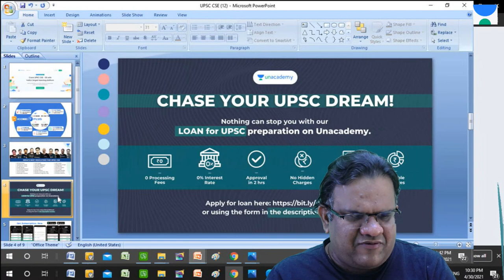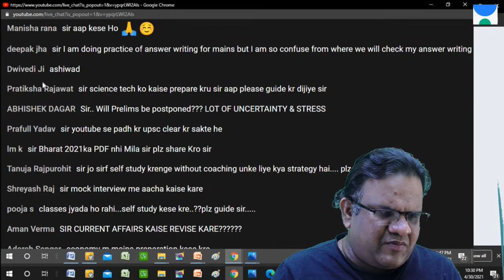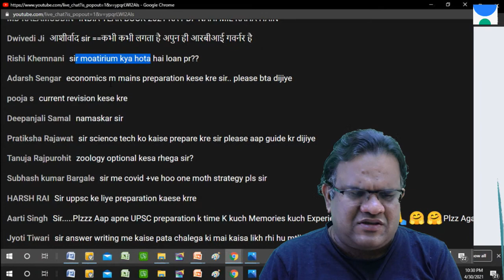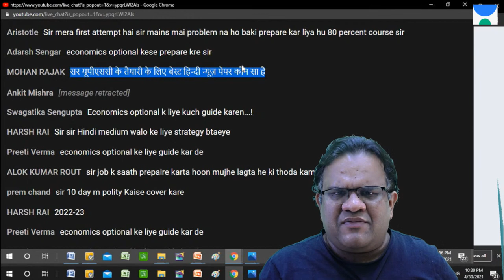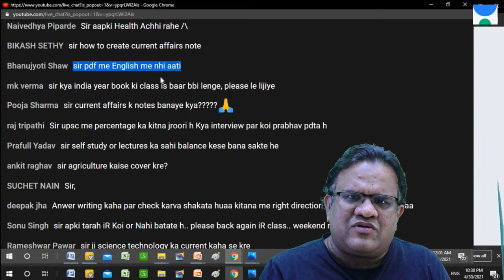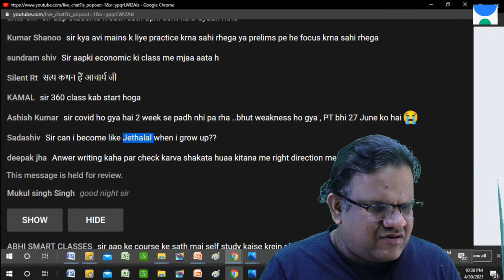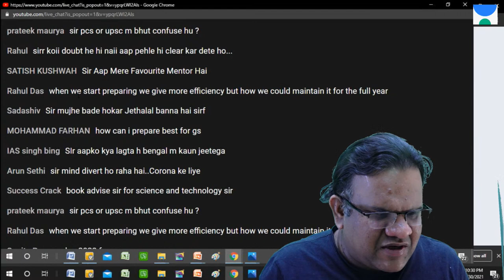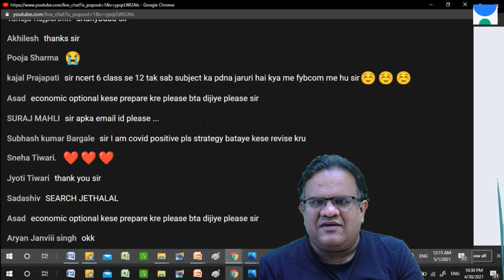Ask Me Anything by Ashirwad sir | Special Session | UPSC CSE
✿ UPSC CSE 2021-22 Current Affairs Shows:

🕰️ 08:00 AM - UPSC CSE 2021-22 | Daily Current Affairs by Pawan Kumar Sir
🕰️ 09:00 AM - The Hindu Editorial by Ashirwad Sir
🕰️ 10:00 AM - उम्मीद 2021 |  Newspaper Analysis | The Hindu | Indian Express | PIB | UPSC CSE/IAS

🕰️ 01:00 PM - AAGAAZ UPSC CSE/IAS Prelims 2021 | IR by Siddharath Sir
🕰️ 02:00 PM - AAGAAZ UPSC CSE/IAS Prelims 2021 | Science & Tech by Sachin Kadam Sir
🕰️ 03:00 PM - AAGAAZ UPSC CSE/IAS Prelims 2021 | Economics by Ashirwad Sir
🕰️ 04:00 PM - AAGAAZ UPSC CSE/IAS Prelims 2021 | Polity by Pawan Sir
🕰️ 05:00 PM - AAGAAZ UPSC CSE/IAS Prelims 2021 | Physical Geogarphy by Siddharth Sir
🕰️ 06:00 PM - AAGAAZ UPSC CSE/IAS Prelims 2021 | Indian Geography by Rohan Sir
🕰️ 07:00 PM - AAGAAZ UPSC CSE/IAS Prelims 2021 | History by Durgesh Sir
🕰️ 09:00 PM - AAGAAZ UPSC CSE/IAS Prelims 2021 | Environment by Pawan Sir

1. Learn from your favorite teacher
2. One Subscription, Unlimited Access
3. Learn from your favorite teacher
4. Real time interaction with teacher
5. You can ask doubts in live class
6. Limited students
7. Download the videos & watch offline